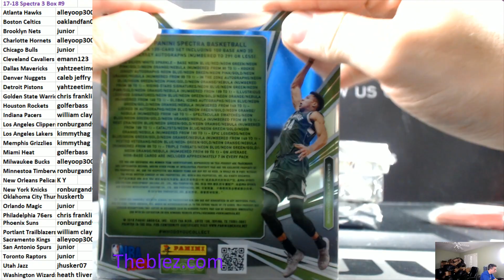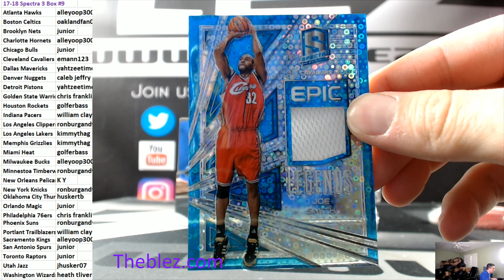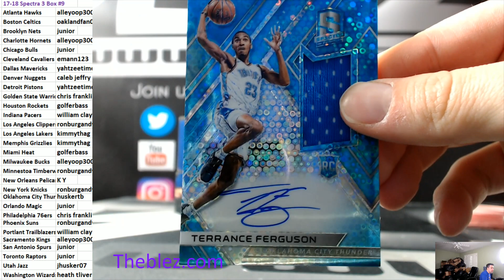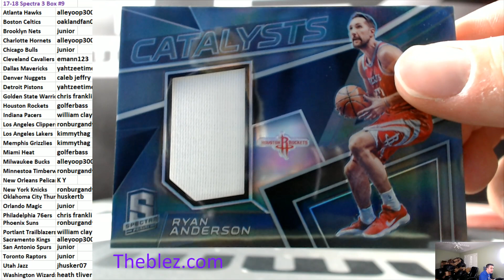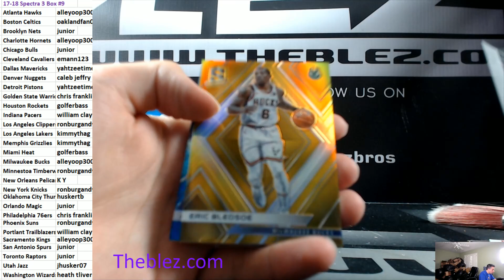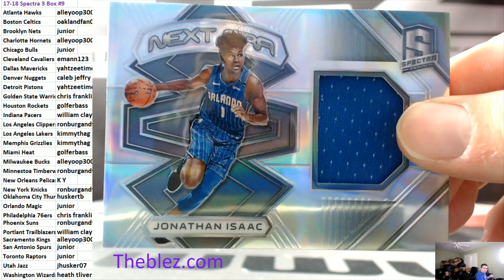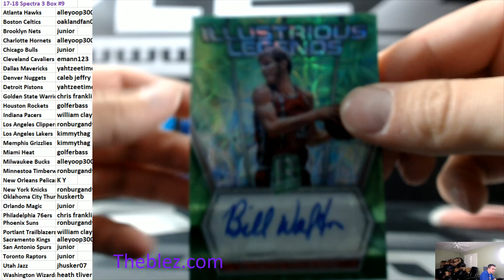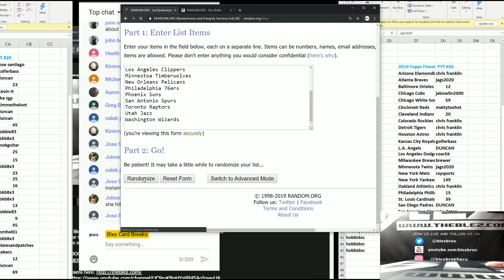2017-18 Panini Spectra Basketball 3 Box Break PYT #9